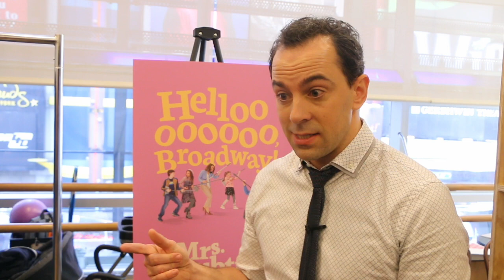Speaking with Rob McClure MRS. DOUBTFIRE - Forgot to post and now we need this more than ever!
This video is Rob McClure as he readies for his role in Mrs. Doubtfire opening on Broadway